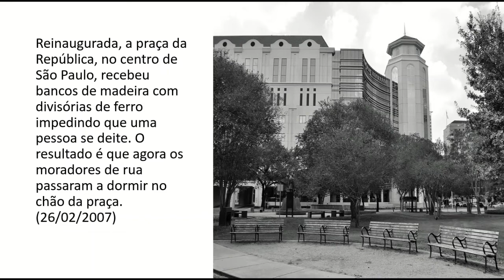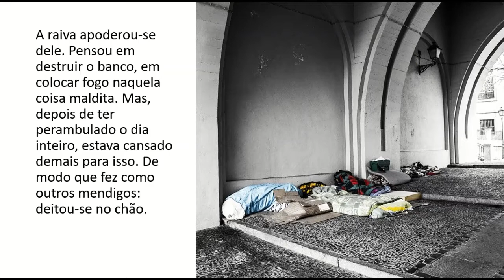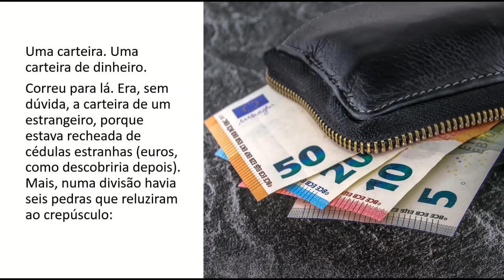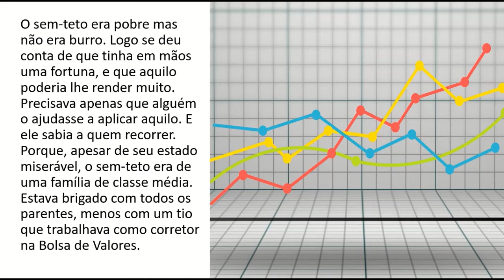O DESBANCADO QUE VIROU BANQUEIRO | LEITURA DE CRÔNICA DE MOACYR SCLIAR | LITERATURA BRASILEIRA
Crônica surpreendente sobre o que ocorreu com um morador de rua quando não tinha mais o seu banco de praça para dormir.

Moacyr Scliar, escritor brasileiro e formado em Medicina, ficou conhecido por suas crônicas em vários jornais, além de contos, romances, ensaios e literatura infantojuvenil.

Fonte: Scliar, Moacyr. Histórias que os jornais não contam. Rio de Janeiro: 2.ed., Agir, 2009.

Fique à vontade para compartilhar! Quanto mais pessoas conhecerem a Literatura, melhor! Obrigada por seu carinho! Vamos levar a leitura para mais pessoas!